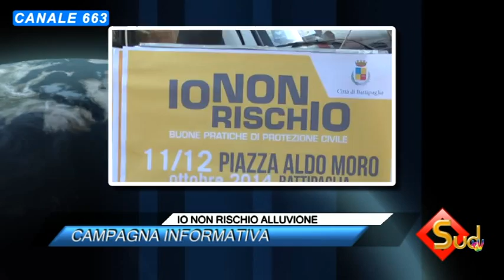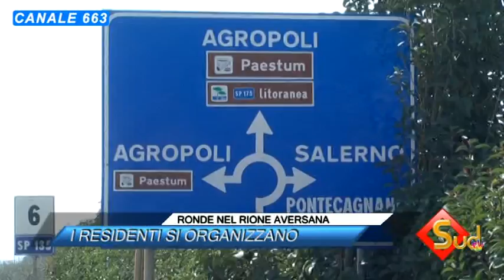TG NEWS 11/10/2014